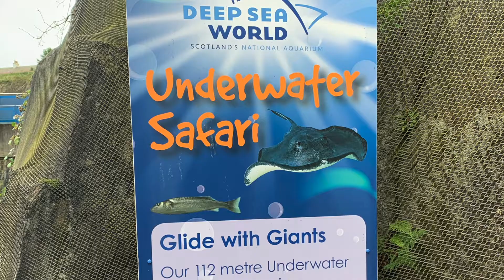🏴󠁧󠁢󠁳󠁣󠁴󠁿 🏴󠁧󠁢󠁳󠁣󠁴󠁿 UNDERWATER SAFARI IIII SCOTLAND, UK III LIFE TIME EXPRIENCE 2020 🏴󠁧󠁢󠁳󠁣󠁴󠁿 🏴󠁧󠁢󠁳󠁣󠁴󠁿